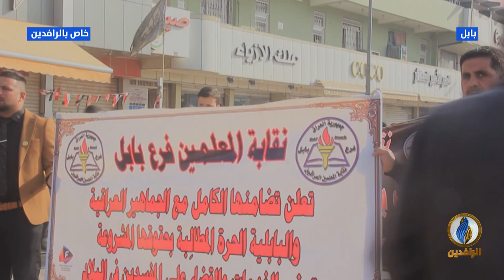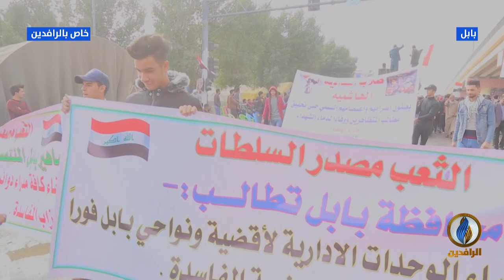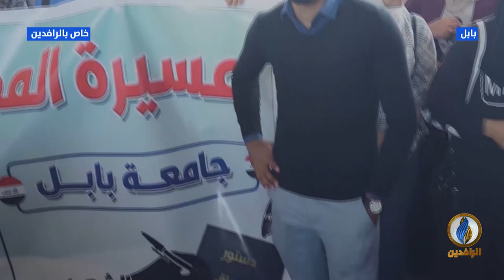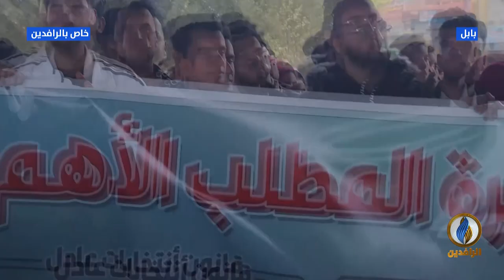مع_الناس | استمرار الدعم الطلابي للمعتصمين